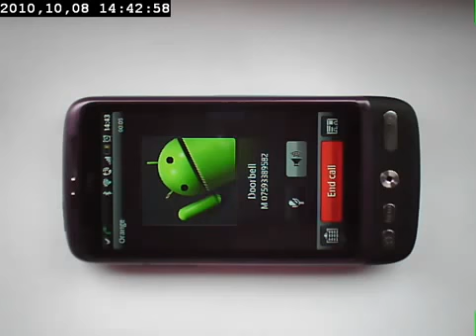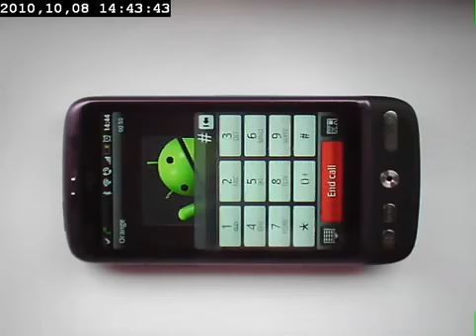Security Cameras_ Ip Cam Viewer Pro Android Htc Desire.mp4